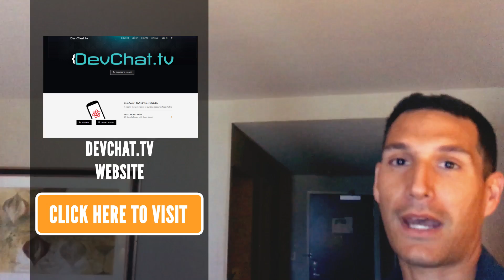What Happened At Microsoft Build 2016?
Microsoft Build 2016 just happened at San Francisco, CA and we are here to give you some hot information on everything that happened there.

Microsoft Build is a Developer's Conference that is known by all the enthusiasm it brings to the dev community, by revealing all the new stuff that is coming out in the next few years when it comes to technology and software development. Here is what Charles Max Wood has to say about the wonderful and striking new from Microsoft Build 2016.

A special thanks to Josh Earl, Charles Max Wood and Derick Bailey for this wonderful opportunity to share your knowledge with my community.